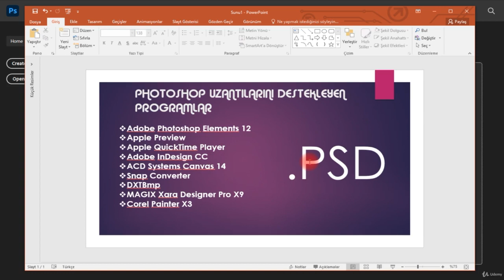Adobe Photoshop Dersleri #3# Eş güdümlü çalışanlar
Merhaba arkadaşlar ben Umut Bedir , Bu videomuzda sizlere Adobe Photoshop programının derslerini sunmaktayım. Sırasıyla YouTube programında bulunan listeyi doğru bir şekilde pratikler eşliğinde tamamlar iseniz iş alacak düzeyde olacaksınız.Udemy üzerinden tamamını uygun fiyata satın alabilirsiniz.

Profesyonel olma yolunda pratikler gelişmiş bir düzeye getirecektir sizleri...
Lütfen Pratik Yapınız.